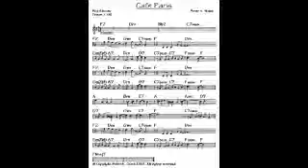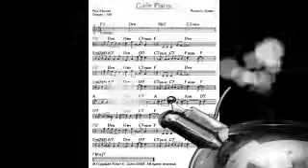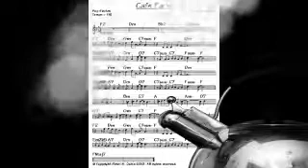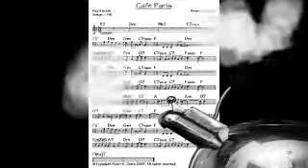Cafe Paris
Cafe Paris where the kettle is on.